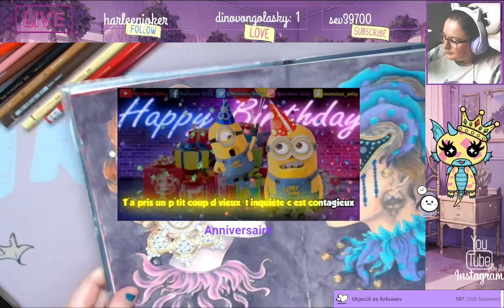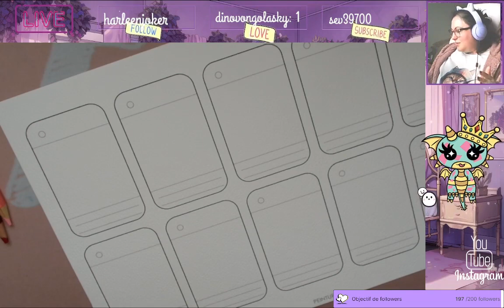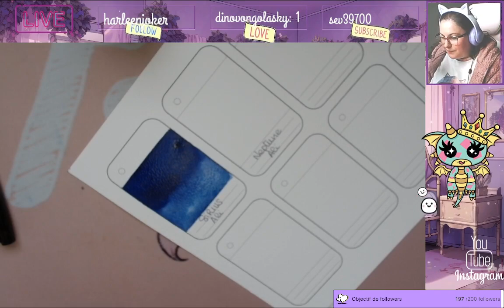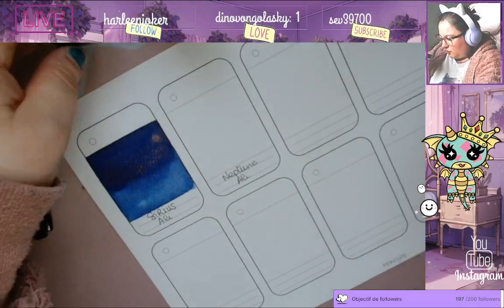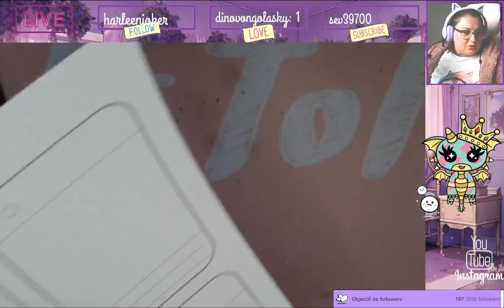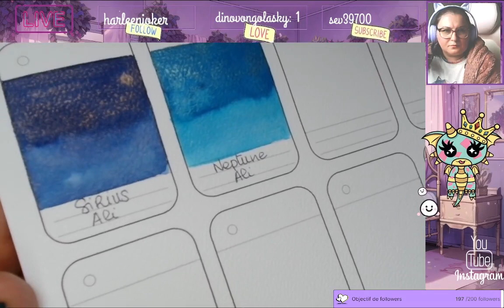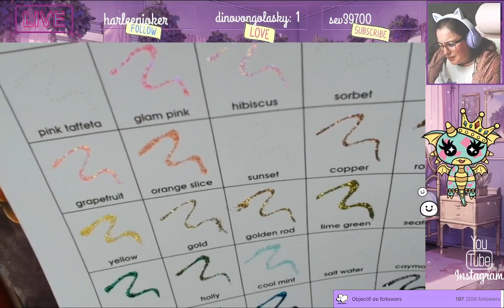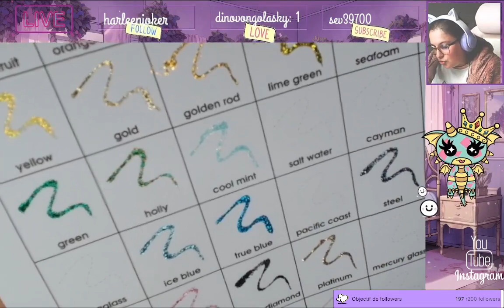Replay du Live Twitch du 19 Avril 2024